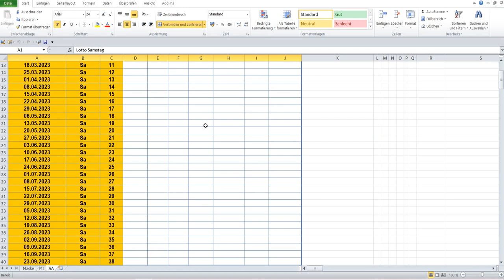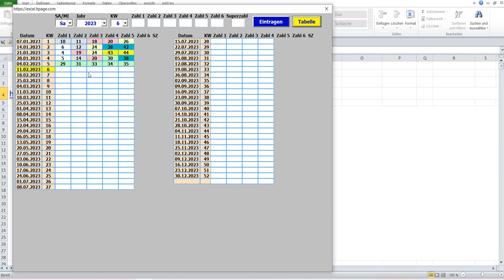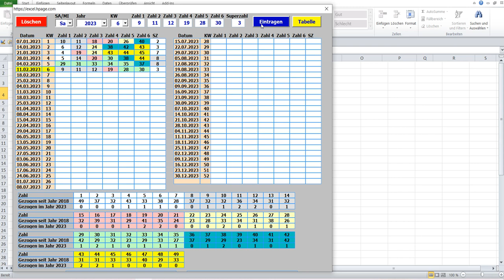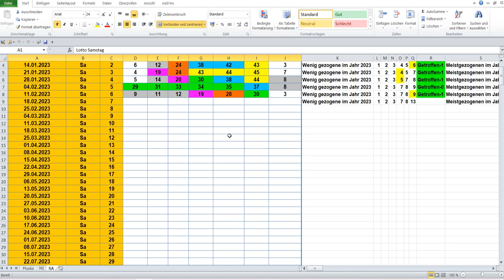Lotto am Samstag Die Lottozahlen der Ziehung von 11 02 2023